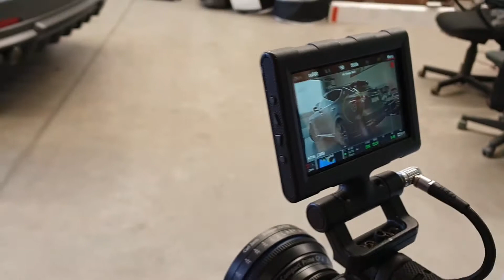Show Real Auto Werbe Film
Production by New Creative387,